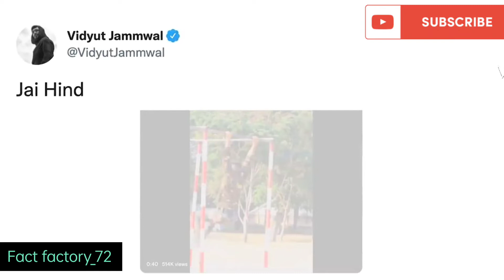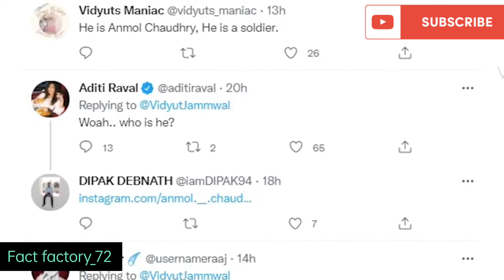इस जवान ने सोशल मीडिया पर आग लगा दी!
सोशल मीडिया पर आग लगा दी है इस शख्स ने मचाया इंटरनेट पर धमाल.

2 number this video is also for teaching purpose
3 it is not transformative in nature
4 I only used bits and pieces of various to get the point across where necessary

We do not own the video material and all credits belong to respective owners respectful owner in case of copyright issues please contact us immediately for further credit or clip delete